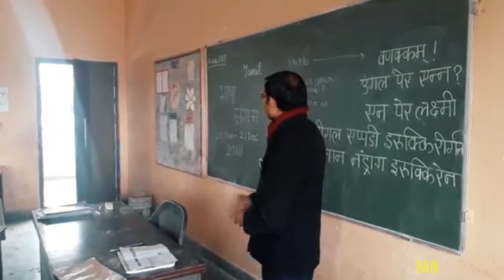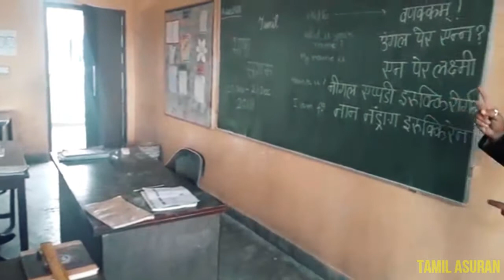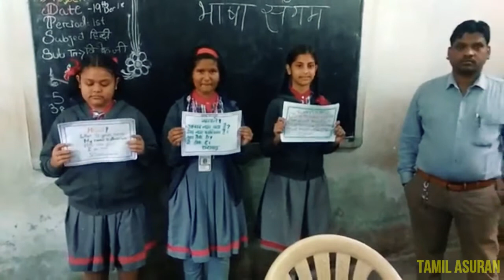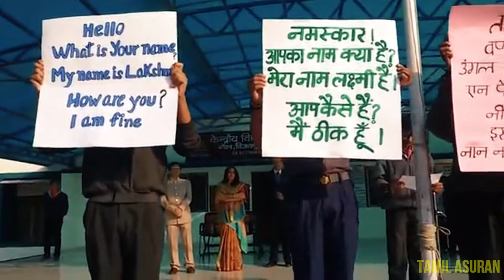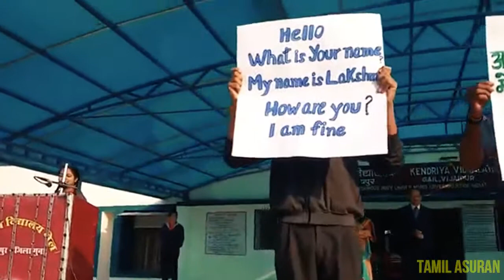தமிழ் கற்கும் வட இந்தியர்கள் | North Indian Hindi Speakers Learns Tamil in Schools PART-3